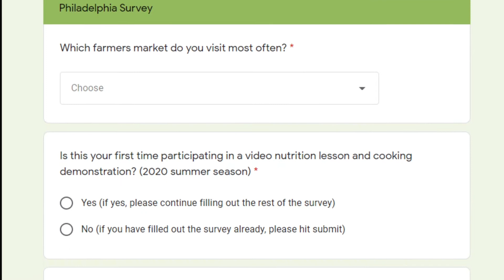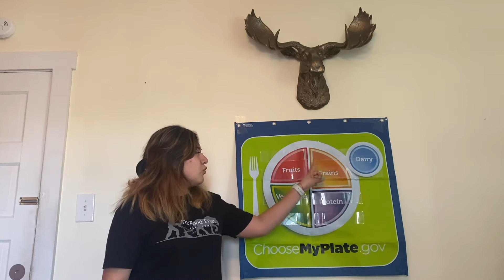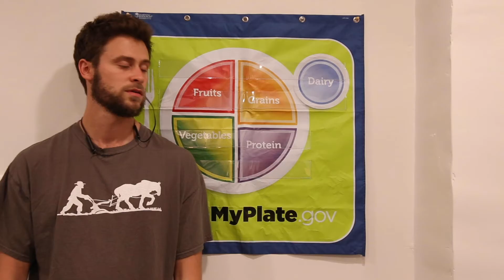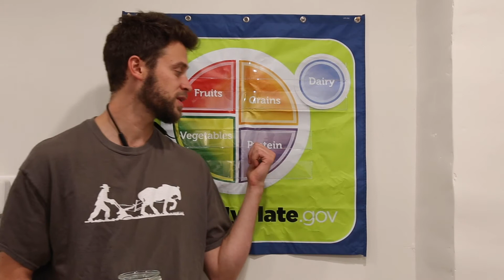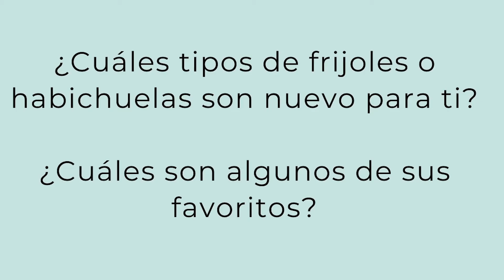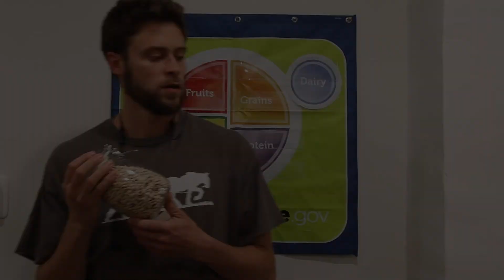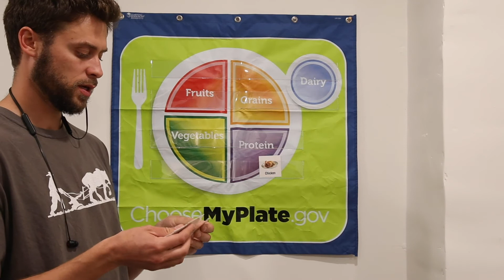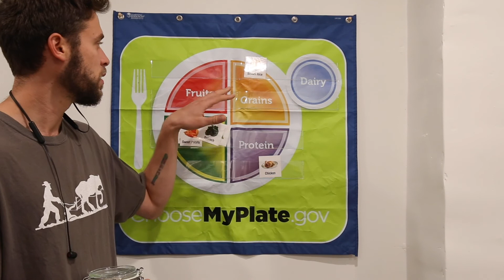Just Say Yes Lección 10: Frijoles/Habichuelas con Eddie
Acompaña a Eddie, un educador de nutrición SNAP-ED en The Food Trust, mientras él comparte los benficios de frijoles, habichuelas y mas legumbres, y maneras de agregar mas proteínas magras en sus comidas diarias.